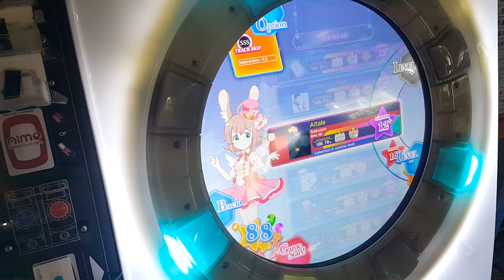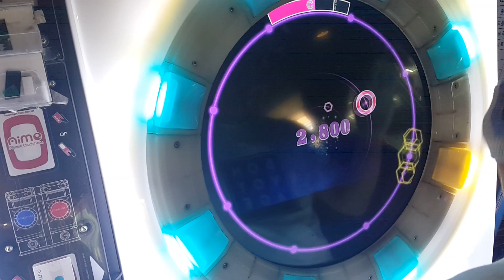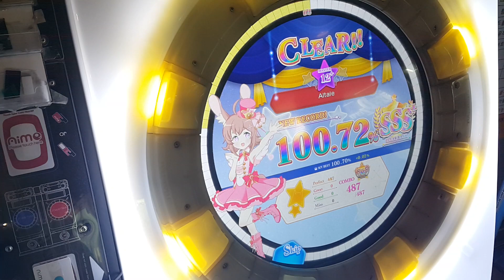[直撮りMaimai] Altale (MASTER/12+) 理論値 ALL PERFECT+ *60fps*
Altale